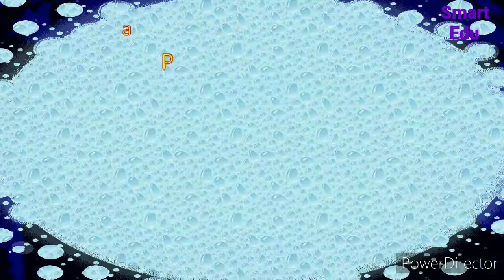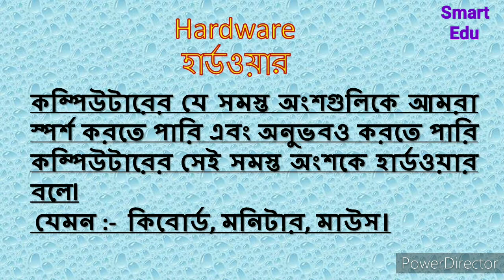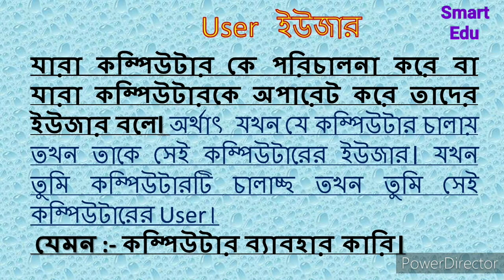Part of computer . কম্পিউটারের বিভিন্ন অংশ।কম্পিউটারের বিভিন্ন অংশের সাথে পরিচয়।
কম্পিউটারের বিভিন্ন অংশ গুলি নিয়ে আলোচনা করা হয়েছে। Part of computer hardware, software, user,
কম্পিউটারের বিভিন্ন অংশ হার্ডওয়ার, সফটওয়্যার, ইউজার।

কম্পিউটারের যে সমস্ত অংশগুলিকে আমরা স্পর্শ করতে পারি এবং অনুভবও করতে পারি কম্পিউটারের সেই সমস্ত অংশকে হার্ডওয়ার বলে ।যেমন কিবোর্ড মনিটার মাউস।
কম্পিউটারের যে সমস্ত অংশগুলিকে আমরা স্পর্শ করতে পারি না শুধুমাত্র অনুভব করতে পারি  কম্পিউটারের সেই সমস্ত অংশগুলিকে সফটওয়্যার বলে । যেমন - উইন্ডোজ, লিনাক্স, পেন্ট, মস অফিস।
যারা কম্পিউটার কে পরিচালনা করে বা যারা কম্পিউটারকে অপারেট করে তাদের ইউজার বলে।
অর্থাৎ  যখন যে কম্পিউটার চালায় তখন তাকে সেই কম্পিউটারের ইউজার বলে। যখন তুমি কম্পিউটারটি চালাচ্ছ তখন তুমি সেই কম্পিউটারের User .

Smart Edu

কম্পিউটার কাকে বলে? দেখতে নিচের লিংকে ক্লিক করুন:-